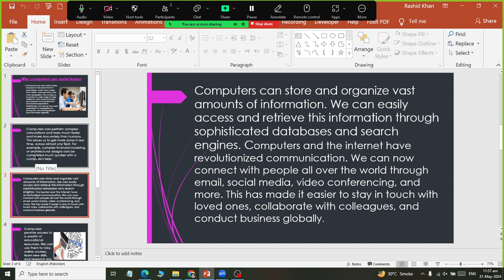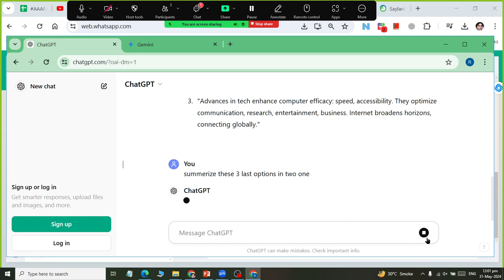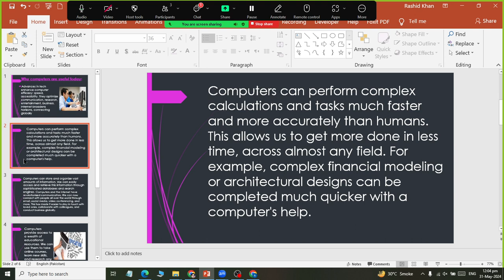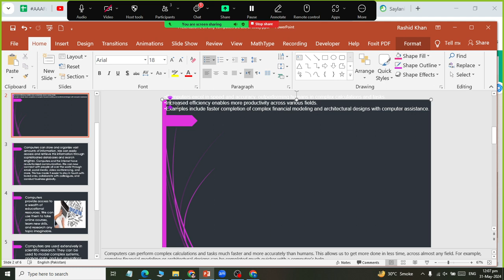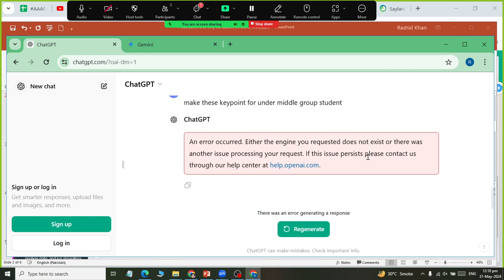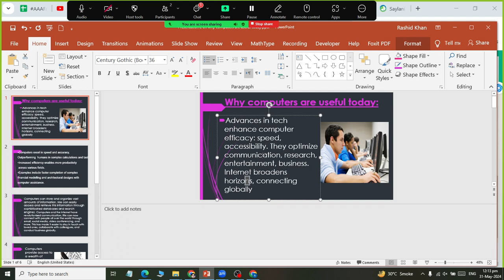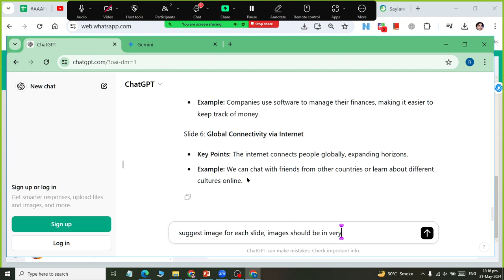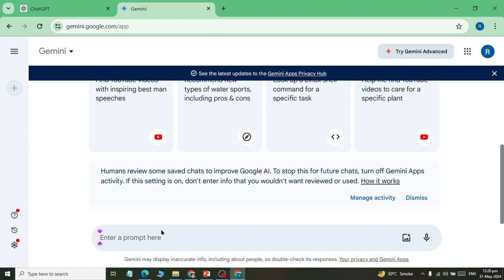Class 06 MS Powwer Point wiht AI Resizing Consizing and multi Promts for AI for Better Results